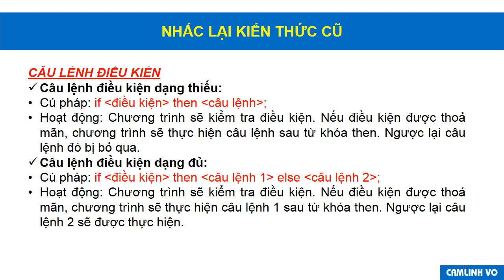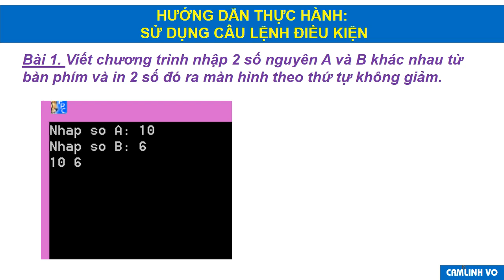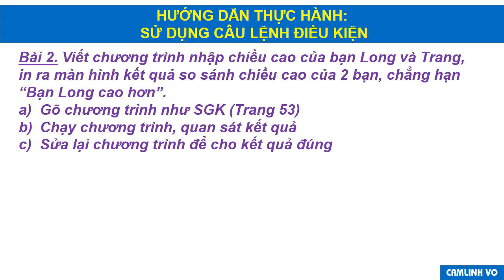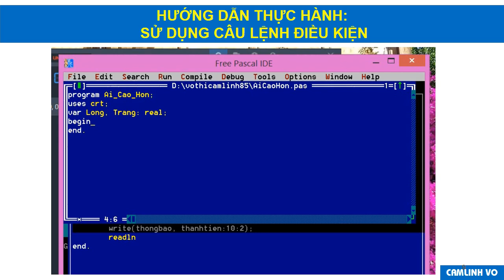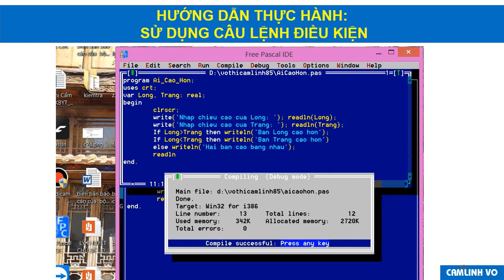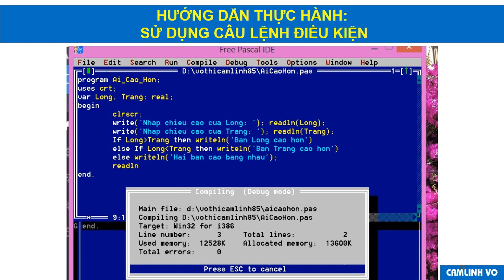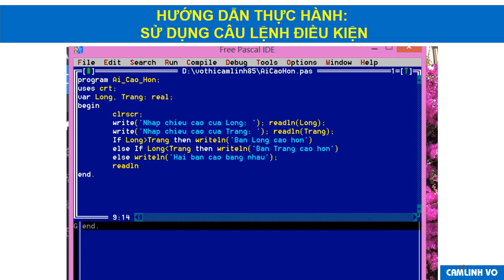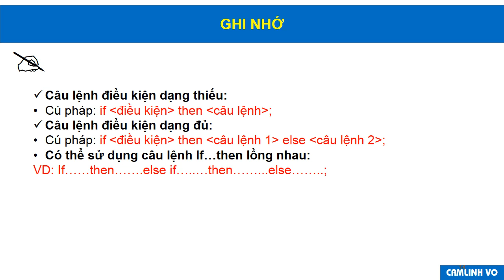TIN HỌC 8 (Tuần 14 / HK1) - Bài thực hành 4: SỬ DỤNG CÂU LỆNH ĐIỀU KIỆN